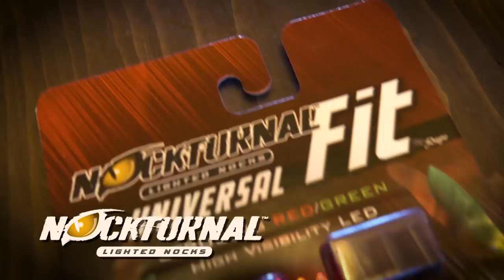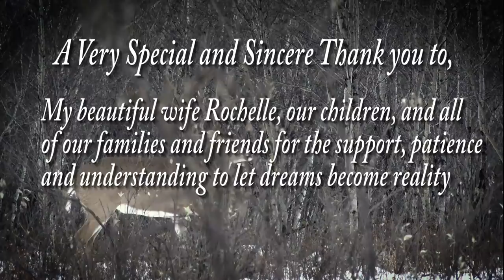S07 Ep02 Homeboy- The BIG 9 FULL Episode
Good buddy Cam is trying to manage building a new home, and deer hunting and lands one of his best whitetails to date with his bow.